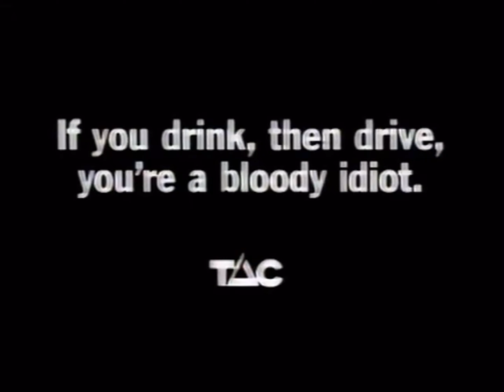TAC - Flashback (1994, Australia)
Recently found by @unusualarchive-t1z